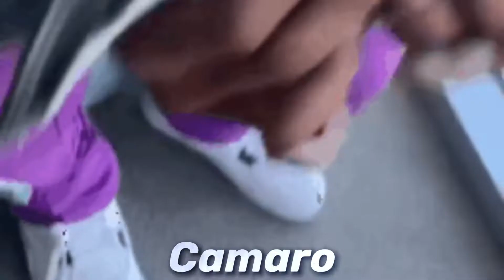$UICIDEBOYS - FACE IT (camaro edit)